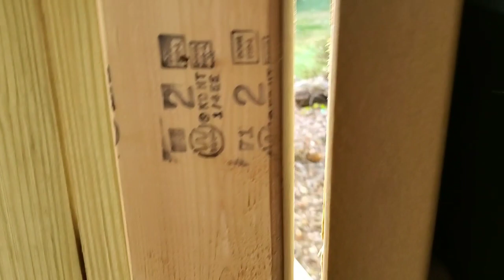Milwaukee M12 Caulk Gun...Using Loctite Glue Adhesive